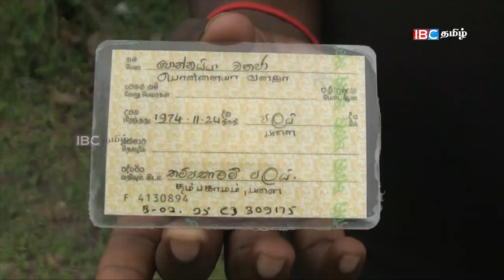காணாமல் போன பெண்ணொருவர் குளத்தில் சடலமாக மீட்பு|SriLanka Tamil News